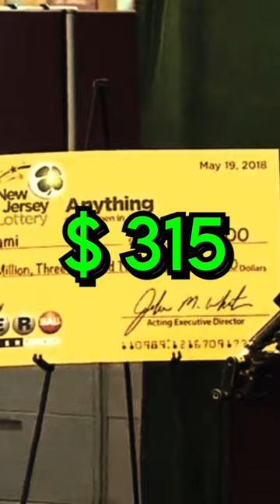Man Wins $313 Million Because of Orange Juice!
He became a millionaire because of a simple bottle of orange juice. This incredible story of luck and opportunity will leave you amazed.

In this captivating YouTube video, we delve into the extraordinary journey of Tayeb Souami, an ordinary man who stumbled upon an unimaginable fortune. Join us as we recount the series of events that led to his life-changing moment.

It all began in 2018 when Tayeb purchased a seemingly insignificant $5 bottle of orange juice from ShopRite. However, fate had something else in store for him. Upon returning home, his wife informed him that she had seen the same bottle at another store for just $2.50. Determined to save money, Tayeb agreed to return the juice to the store.

Little did he know that this decision would forever alter his life. As he made his way to the customer service counter to process the return, a sign caught his attention—a display announcing the mind-boggling Powerball jackpot, which had skyrocketed to an astounding $315 million.

Feeling a surge of excitement and a sense of destiny, Tayeb decided to take a chance. He used the money he received from the returned orange juice to purchase two Powerball tickets. It was a daring move, driven by an inexplicable gut feeling.

The following day, as he went about his daily routine, Tayeb stopped by a 7-Eleven on his way to the car wash. Curiosity got the better of him, and he decided to check his tickets. As he handed them over to the cashier and waited anxiously, little did he know that his life was about to change forever.

The cashier's stunned expression and repeated exclamations of "Oh, my God" revealed the astonishing truth—Tayeb had won the jaw-dropping Powerball jackpot of over $300 million. The once-in-a-lifetime stroke of luck had transformed him into an overnight millionaire.

Join us as we delve into Tayeb Souami's incredible story, exploring the rollercoaster of emotions, the challenges, and the newfound opportunities that accompanied his extraordinary win. Witness the impact of a single bottle of orange juice on a man's life, and discover how one fortunate turn of events led to unimaginable wealth and endless possibilities.

Prepare to be inspired, astonished, and enthralled by this tale of serendipity and fortune. Don't miss out on this incredible video that will remind you of the unpredictable nature of life and the extraordinary twists that can shape our destinies.